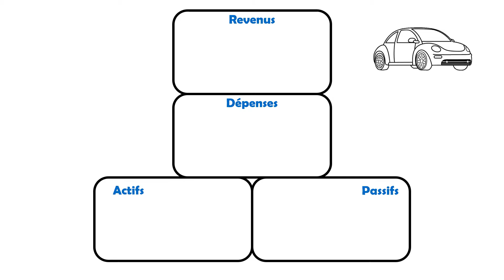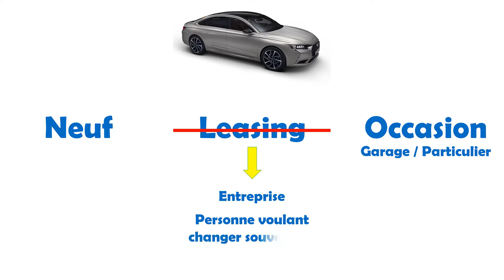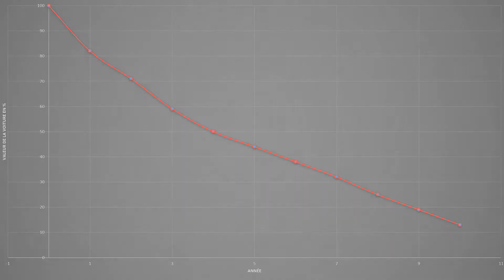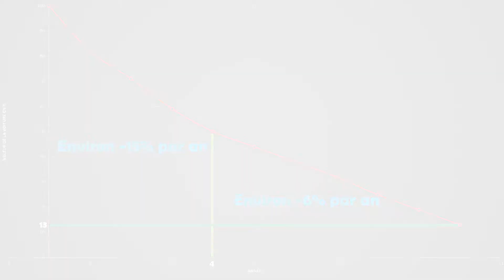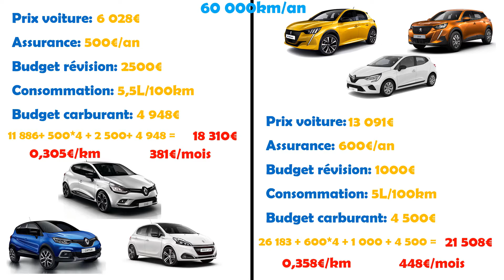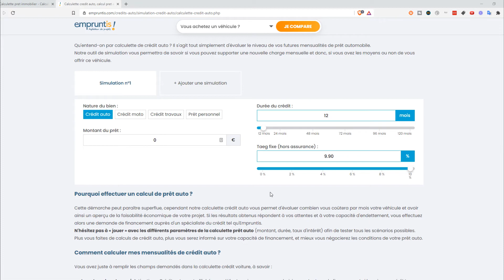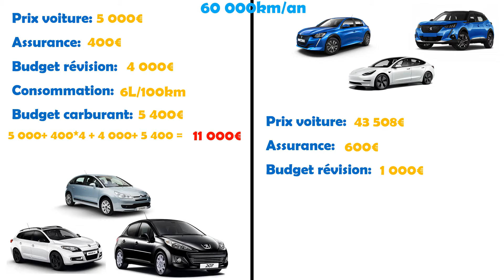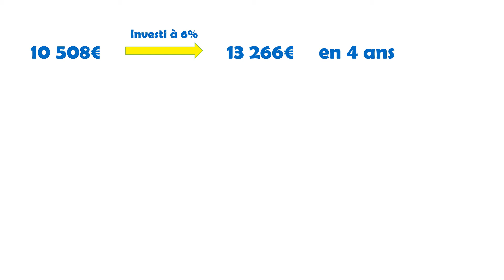Acheter une voiture neuve est un LUXE de PAUVRE ?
Mes livres préférés:
Les secrets d'un esprit millionnaire
L'homme le plus riche de Babylone
Père Riche Père Pauvre
L'effet Snowball

Mes outils de tournage:
🎙️Micro principal
🎙️Support micro
🎙️Filtre anti-pop
🎙️Micro portable
📹Caméra / smartphone

Sommaire:
00:00 Introduction
00:43 Qu'est ce qu'une voiture financièrement parlant
01:55 Les façons d'acheter une voiture
02:35 Prix d'une voiture neuve
02:59 Prix d'une voiture d'occasion de 4 ans
03:23 Avantages et inconvénients du neuf et de l'occasion
04:48 Décote des voitures
05:15 Les lettres économes
05:40 Le coût d'utilisation d'une voiture sur 4 ans
08:02 Attention
08:16 Voiture d'occasion de 10 ans
09:27 Un détail non négligeable
09:40 Le cas des voitures électriques
11:06 Les coûts cachés d'une voiture neuve
13:03 Conclusion

Merci pour l'aide ;)